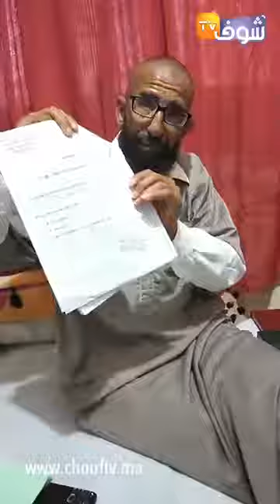مباشرة من البيضاء: كان خدام فمحطة ولاذ زيان تخاصم مع شخص آخر وسيفطو للحبس .. شوفو الطلب الغريب ديالو